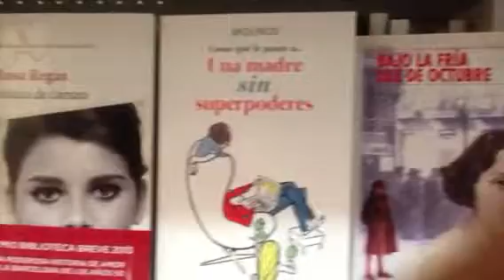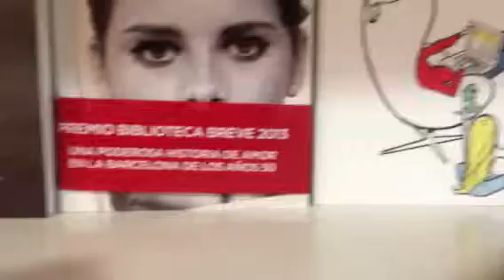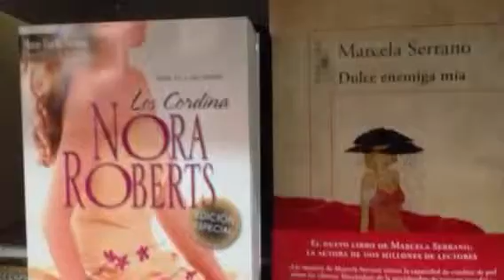ÚLTIMAS NOVEDADES abril 2013